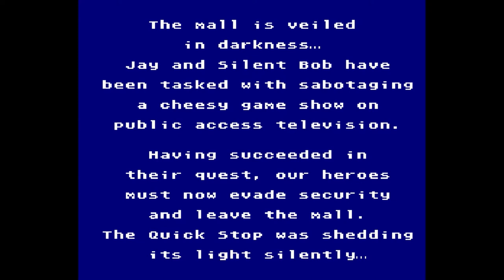JAY AND SILENT BOB: MALL BRAWL Chapter 1 : Hit Stop NES Version of GAME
Jay and Silent Bob: Mall Brawl features 2 player co-op action with an 8-bit aesthetic and gameplay style similar to action brawlers on the (NES), particularly River City Ransom (1989) and Double Dragon II (1988). Mall Brawl was conceived as a free digital bonus game for backers of the crowdfunding campaign and available for fans who want to pre-order the deluxe edition of Chronic Blunt Punch. This game is set in the world famous and beloved View Askewniverse, is now available as a fully functional cartridge compatible with the original NES. This cartridge is a full game playable by either one or two players!

There are three color variants available - Silent Bob Green, Jay Yellow, and NES Grey.

Each copy of Jay and Silent Bob Mall Brawl comes in a retro box that has been painstakingly crafted to be as authentic as possible. The box is printed on the same material as original retro boxes and matches the same flap design at the top. The metallic gold ink on the "Limited Run" seal has also been matched to the original seal's ink.

Included in the box is a retro manual, dust sleeve, and of course, a styrofoam block to hold the cartridge up inside the box. Each copy of the game will arrive shrinkwrapped.

Jay and Silent Bob are fictional characters portrayed by Jason Mewes and Kevin Smith, respectively, in Kevin Smith's View Askewniverse, a fictional universe created and used in most of the films, comics, and television programs written and produced by Smith, beginning with Clerks.

Jay and Silent Bob have appeared in all Askewniverse films; this excludes Smith's other projects: Jersey Girl, Zack and Miri Make a Porno, Cop Out, Red State, Tusk, and Yoga Hosers. The characters are shown spending most of their time selling marijuana in front of the convenience store in the Clerks films. In Clerks: The Animated Series, they were also shown selling illegal fireworks.

Jay and Silent Bob, sometimes presented as Jason "Jay" Derris and Robert "Silent Bob", were born in Leonardo, New Jersey, in the 1970s, according to Jay and Silent Bob Strike Back. They met as infants in front of Quick Stop Groceries while their mothers shopped inside The Record Rack, which would eventually become RST Video.

Silent Bob's distinguishing features are his former heavy smoking habit, long coat which turns into a Jedi robe, long dark hair, beard, and white backwards baseball cap. He was raised Catholic, and is a gadgetry genius. True to his name, Silent Bob rarely speaks, but when he does, he often has something eloquent or logical to say, delivering thought-provoking monologues to the other characters only in appropriate situations (minus one instance where Jay was so oblivious to the obvious clue needed to find a lost orangutan that Silent Bob grabbed him and shouted, "The sign on the back of the car said 'Critters of Hollywood,' you dumb f#k!"): in Clerks II, when Dante complains that the two never say anything intelligent, Jay calls for Silent Bob to "do his thing", to which Silent Bob can only say "I got nothing." Otherwise he relies on hand gestures and facial expressions to communicate. Silent Bob is often angered by Jay and when Silent Bob does speak, he will sometimes trash Jay, particularly in Chasing Amy (in which Silent Bob gave a long speech) and in Clerks II (where he points out when he speaks he usually says something intelligent, whereas Jay says something stupid). In Clerks: The Animated Series, Silent Bob is called "Blutarsky", but according to Smith, that was a joke referencing Animal House and he never gave Silent Bob a last name. In Jay and Silent Bob Reboot, he has lost weight (in reality, Kevin Smith had suffered a near-fatal heart attack and adopted a vegan diet on his doctor's advice).

Jay is slim, has long blonde hair and towers over Silent Bob. In several of the later View Askewniverse films, Jay wears a black knit cap. In contrast to Silent Bob, Jay speaks frequently and offensively and often treats people with aggression or bullying, including Silent Bob. Jay's excessive cursing seems due to influence from his uncaring mother, who is shown continually using profanity in front of him. His first word was "f#k". In Clerks, the first film to feature the duo, Jay wears a San Jose Sharks baseball cap. He is also very active in trying to seduce several women.

Kevin Smith has stated that he sees Jay as ambisexual:

Game genie code D46

Clerks
Mallrats
Chasing Amy
Dogma
Jay and Silent Bob Strike Back
Clerks II
Jay & Silent Bob's Super Groovy Cartoon Movie
Jay and Silent Bob Reboot